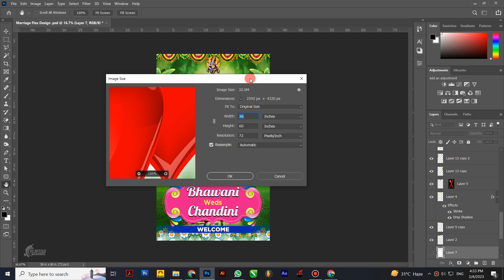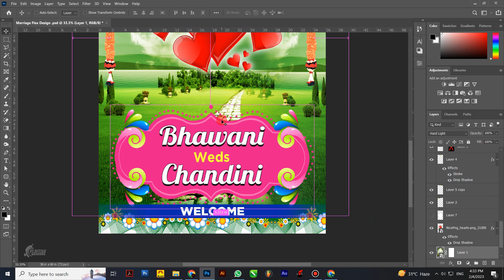Marriage Flex Banner Design | Free PSD File | Its PS Design | Photoshop Tutorial | 2023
More Free PSD Files & Photoshop Tutorials